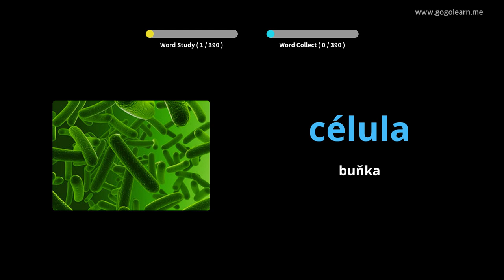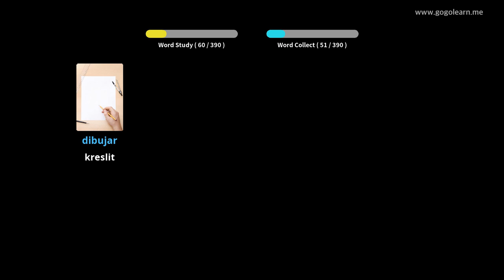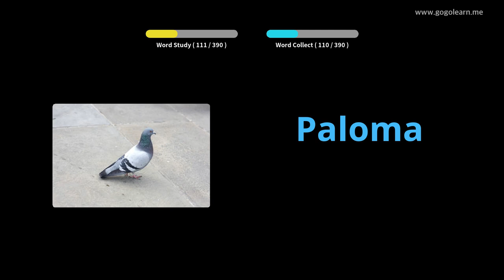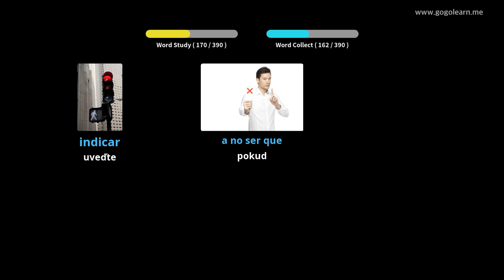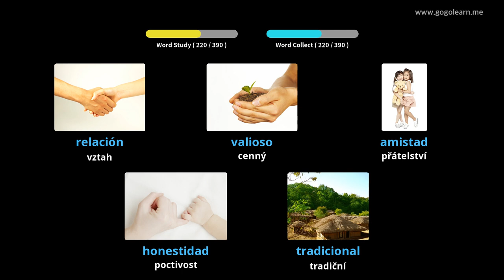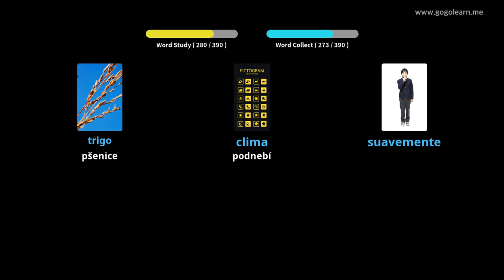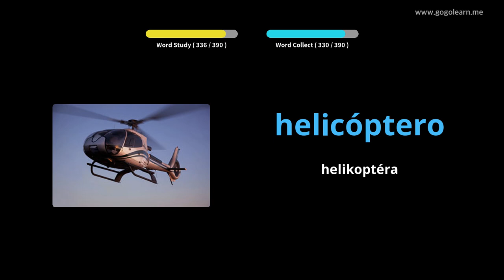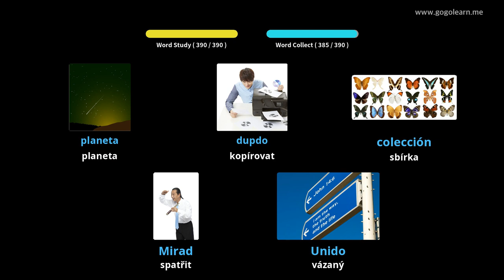Naučte se s španělština obrázky | španělština slovník Střední škola 3 | Golearn